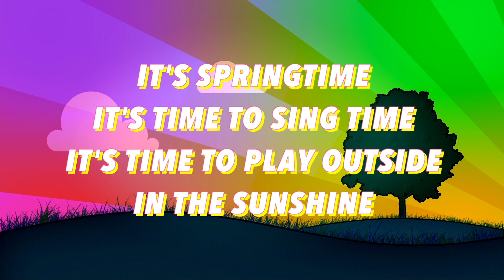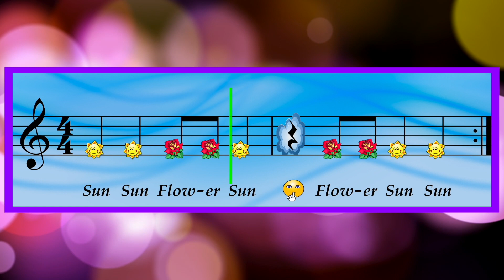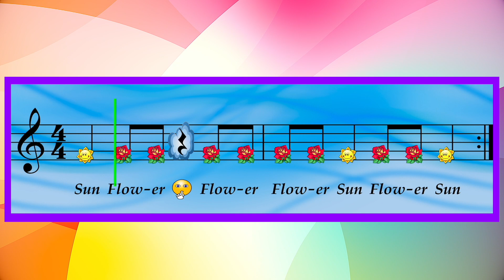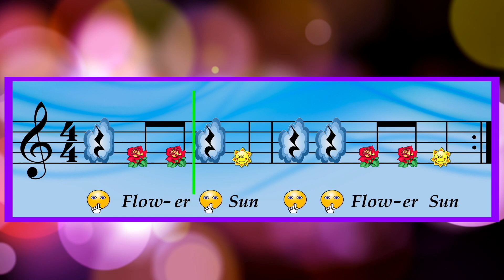Springtime Rhythm Groove (Level 1)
A fun and engaging Rap/Rhythm play-along for Elementary Music. Rhythms in this video utilize quarter notes, quarter rests and paired-eighth patterns. Check out Level 2 and 3 at: